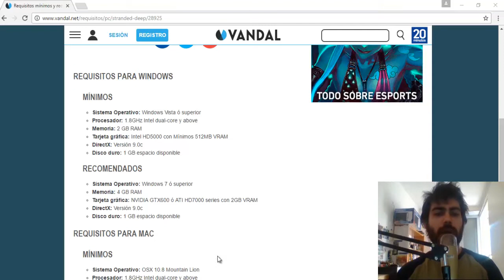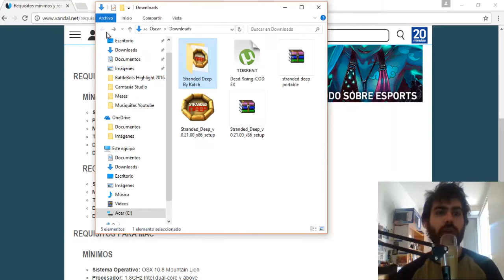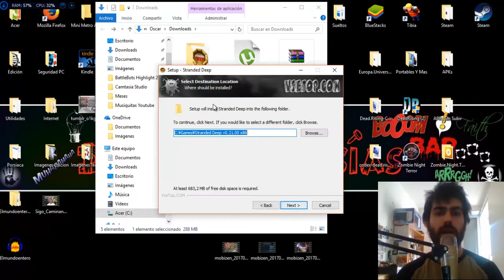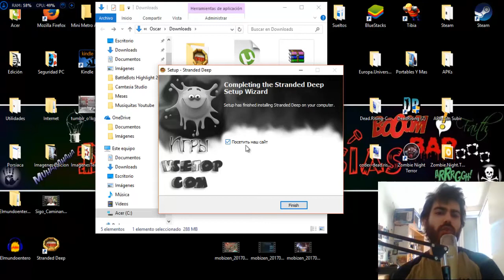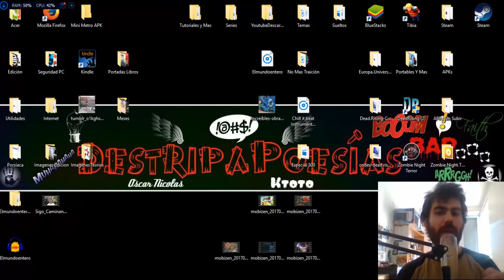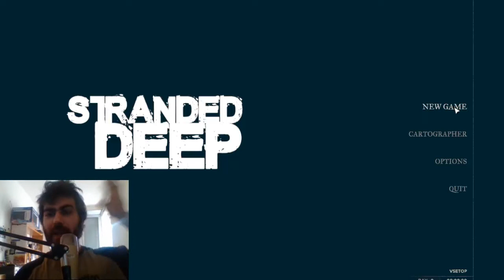Stranded Deep Nueva Actualización 2017 (0.24) 🎮 64bits + 32bits 🎮 +Gameplay 🎮 [MEGA & Mediafire]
Nueva Expansión de Stranded Deep con Gameplay

Requisitos MÍNIMOS:
Sistema Operativo: Windows Vista ó superior
Procesador: 1.8GHz Intel dual-core y above
Memoria: 2 GB RAM
Tarjeta gráfica: Intel HD5000 con Mínimos 512MB VRAM
DirectX: Versión 9.0c
Disco duro: 1 GB espacio disponible
-Requisitos RECOMENDADOS:
Sistema Operativo: Windows 7 ó superior
Memoria: 4 GB RAM
Tarjeta gráfica: NVIDIA GTX600 ó ATI HD7000 series con 2GB VRAM
DirectX: Versión 9.0c

Enlaces Juego
-0.24: (Última Expansión):

Si quieres contribuir con una pequeña Donación para que pueda comprar micro y cámara nueva con tal de poder ir mejorando la calidad de los videos, te estaré eternamente agradecido:

¡We Can!